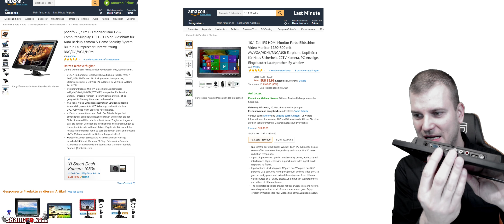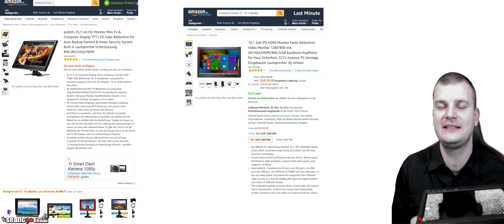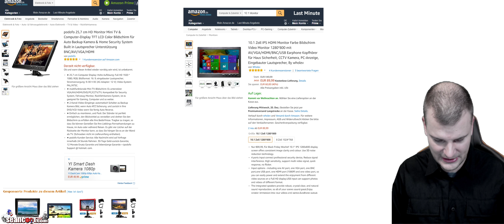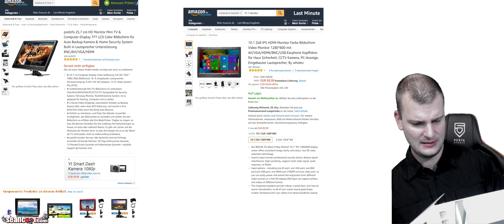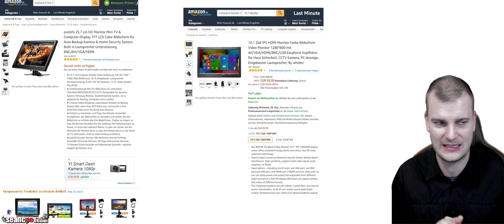Monitor 10,1 Zoll für mini PC - AV / VGA / HDMI / BNC / USB - Display kein IPS Techtalk #006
Sebastian von Seancool erzählt sein Erfahrungsbericht zu seinem neuen 10,1 Zoll Monitor.

10.1 Zoll HDMI Monitor Farbe Bildschirm Video Monitor 1280*800 mit AV/VGA/HDMI/BNC/USB Earphone Kopfhörer für Haus Sicherheit, CCTV Kamera, PC-Anzeige, Eingebauter Lautsprecher,